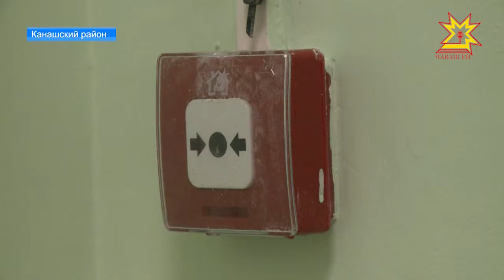В Чувашии успешно работает общероссийский проект поддержки сельских клубов.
Для местных домов  культуры  настали благоприятные времена. В Чувашии успешно работает общероссийский проект  поддержки  сельских клубов.   На его реализацию в этом году направлено 34 миллиона рублей.